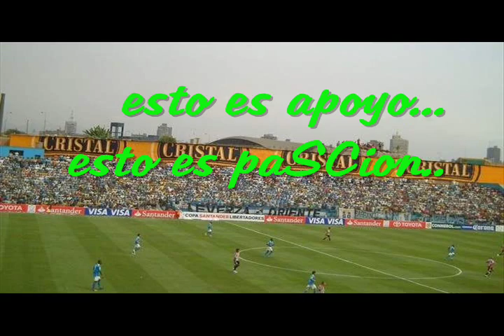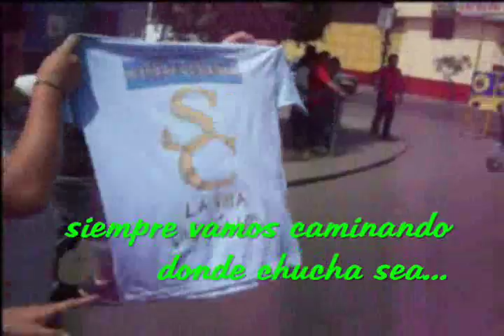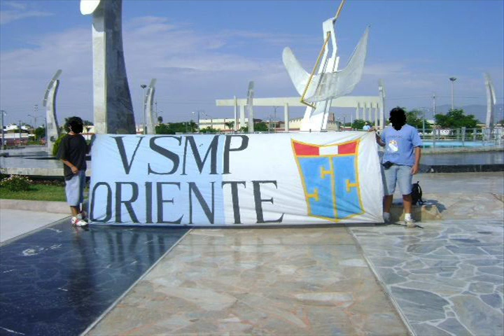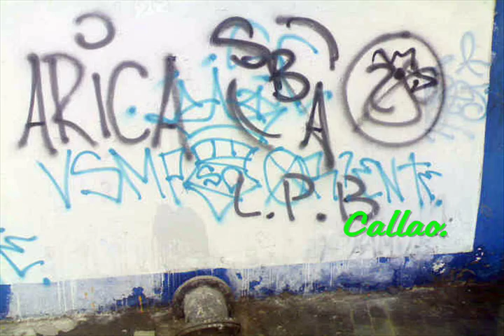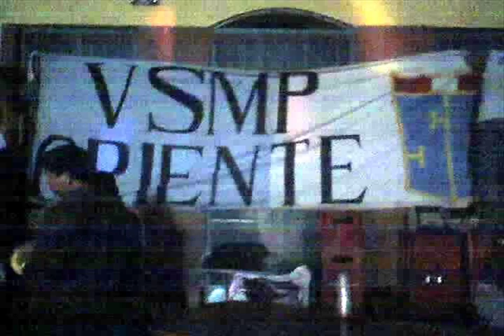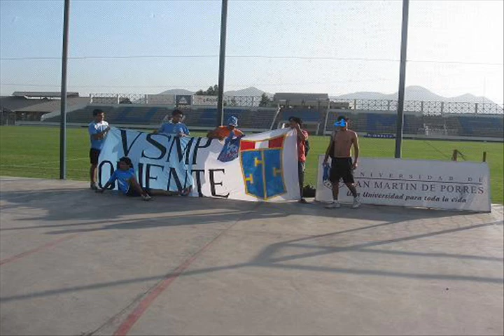VSMP SC ORIENT (Resumen 2009)